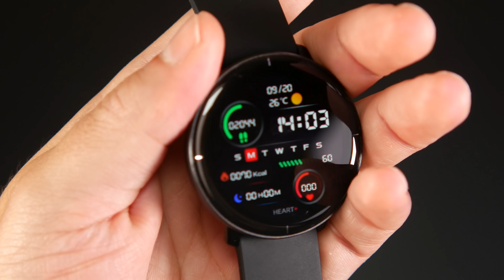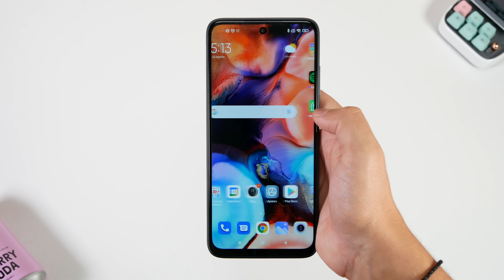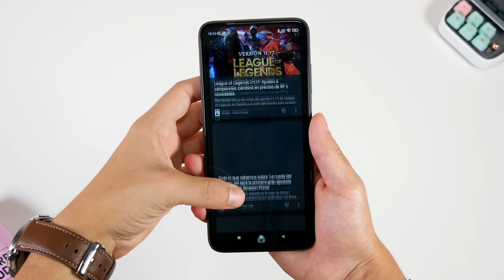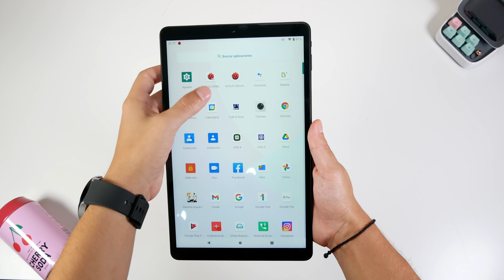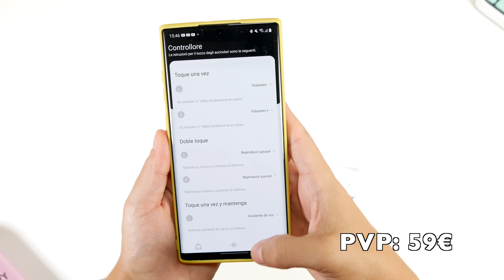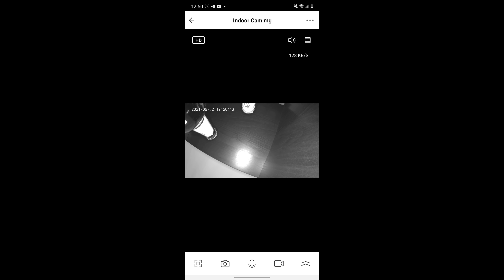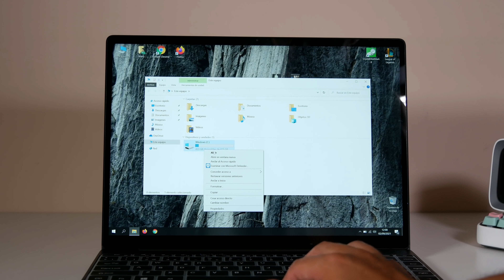TOP Productos Baratos de ALIEXPRESS y AMAZON 👨🏻‍💻 Tecnologia CALIDAD/PRECIO de Septiembre #2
Tiendas como Aliexpress y Amazon nos dan la opción de conseguir la mejor tecnología a los precios más ajustados, y en este vídeo vais a ver mi TOP de productos calidad/precio que he probado en septiembre ¡Espero que os guste!

🔥ENLACES:
1. Xiaomi REDMI 10

2. Reloj Mibro LITE "Xiaomi"

3. Auriculares SoundPeats T3
🔵Compra en Aliexpress por
🔵Compra en Amazon por 45,9€

4. Cafetera Blitzwolf BW-CMM2
🔵Compra en Amazon por €:

5. Ratón Xiaomi Silent Edition
🔵Compra en Amazon por 11,50€

6. Tablet Alldocube iPlay i20 PRO
🔵Compra Amazon por 180€

7. Tronsmart Apollo AIR
🔵Compra en Amazon por 59€

8. Camara SwitchBot
🔵Compra en Amazon por 39,9€

9. Portátil CHUWI
🔵Compra en Amazon por 599€

10. Tronsmart Altavoz T2
🔵Compra en Amazon por 36€

😏 ¡SIGUENOS!